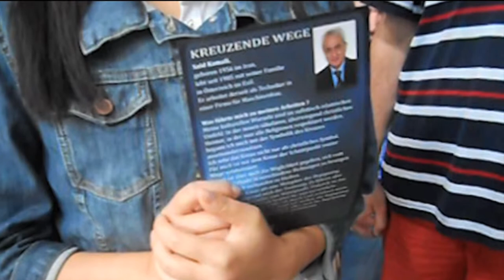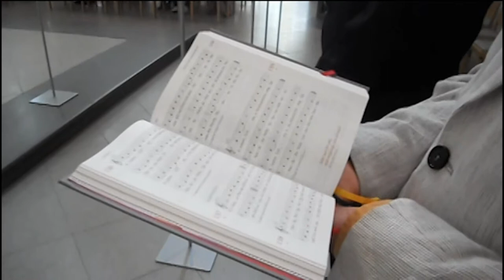Vergebung und Barmherzigkeit- Said Kamali,Farshad Vakili Monfared Foto-Video, Schnitt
Vergebung und Barmherzigkeit
Impulse zum Fest der Kreuzerhöhung in der Pfarre St. Gertrud, Wien- Währing 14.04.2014
Said Kamali Ausstellung
Foto- Videoaufnahmen Farshad Vakili Monfared